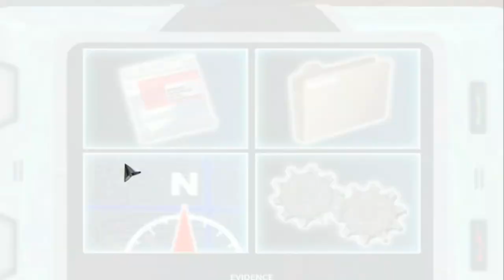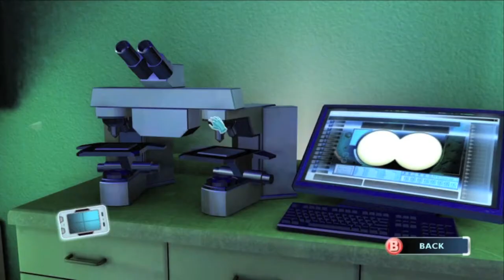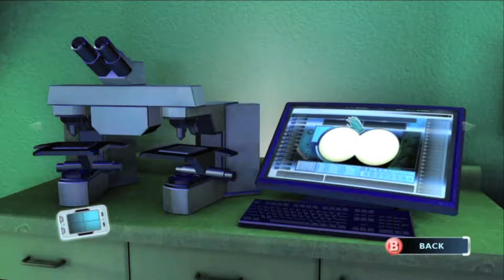Demo Palooza - CSI: Crime Scene Investigation Deadly Intent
Join Ultramarmac,Laurence Fishburne,Jim and that random creepy doctor dude on a investigation to figure out who implanted sexual juices into a woman's butthole.

Demo Palooza. Its where i play good or bad demos for video games that i have not played or bought cause I'm too lazy and don't have the money right now.